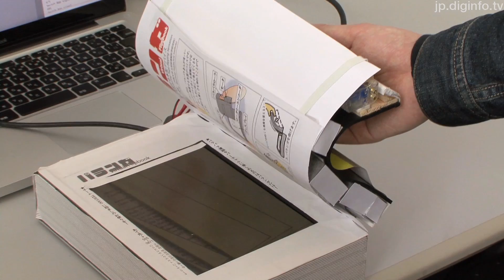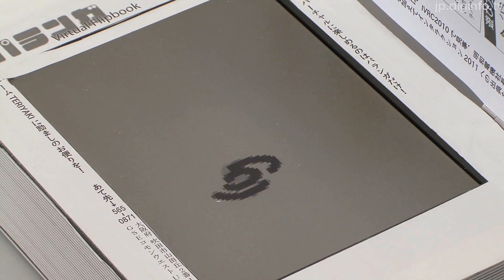ページをめくる触感を再現する本型デバイス - パランガ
2011/3/11

大阪大学
パランガ